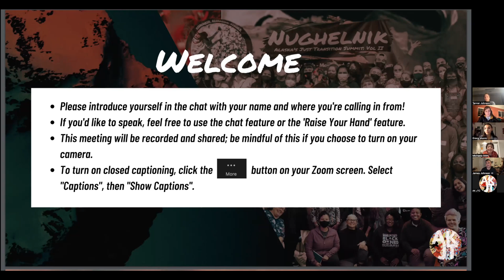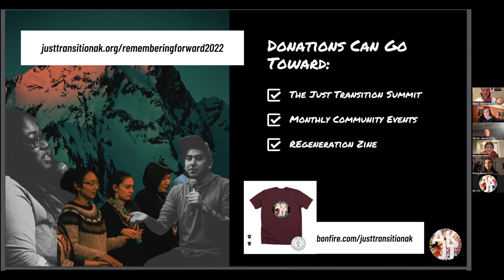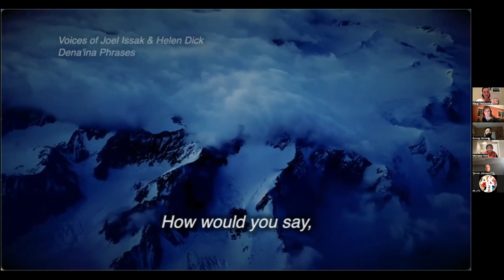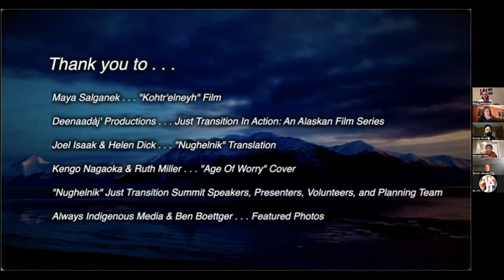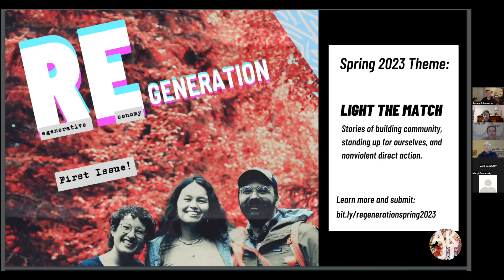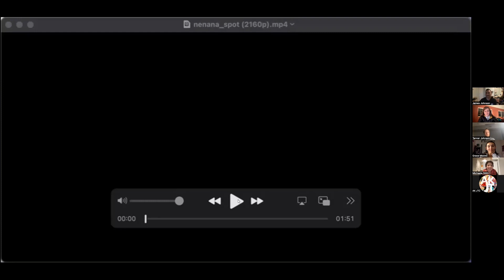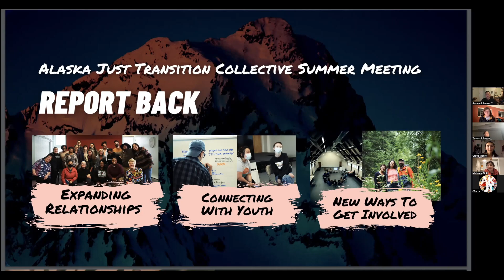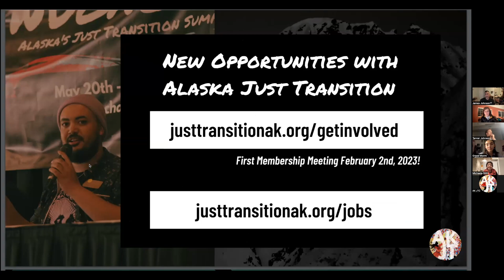Remembering Forward: 2022 | AKJT Webinar | December 2022